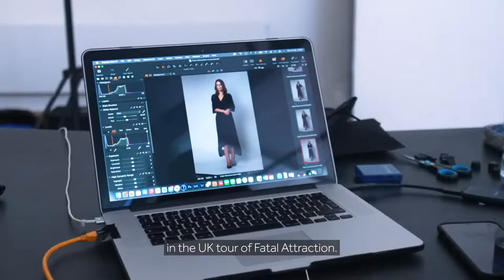Kym Marsh to star in FATAL ATTRACTION UK tour - Watch the Trailer!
Smith and Brant Theatricals and Ambassador Theatre Group Productions are today delighted to announce casting for a new production of Fatal Attraction, based on the classic Paramount Pictures Corporation film. Kym Marsh * (ITV’s Coronation Street) will perform the iconic role of Alex Forrest, Oliver Farnworth (ITV’s Coronation Street) her lover, Dan Gallagher and Susie Amy (ITV’s Footballers’ Wives) his wife, Beth.

KYM MARSH is an actress and well-loved star of the British music and television scene. The former singer was part of the hugely successful noughties pop band Hear'Say, who had two UK number one singles and a UK number one album. A treasured star of UK television also, Marsh played the role of Michelle Connor in ITV's Coronation Street for 13 years, winning many awards including the coveted Best Female Dramatic Performance in 2017. Earlier this year she appeared in Kay Mellor's long-running BBC comedy-drama The Syndicate and has been presenting BBC One's hit day-time show Morning Live. The award-winning actress now returns to the stage as the Alex Forrest in the UK tour of Fatal Attraction.

Fatal Attraction is the latest grip-the-edge-of-your-seat thriller from the producers of the celebrated tours of Patrick Hamilton’s Gaslight and Patricia Highsmith’s Strangers on a Train. Fatal Attraction is written by James Dearden, who based the stage play on his Oscar-nominated screenplay, which in turn was adapted from his 1980 short film, Diversion. This brand-new production is directed by Loveday Ingram and features set and costume design by Morgan Large, lighting design by Jack Knowles, sound design by Carolyn Downing. Paul Englishby is the show’s composer and Fatal Attraction has been cast by Anne Vosser.

Director Loveday Ingram says of today’s announcement: “I am excited to be working on this brilliant new stage adaptation of the iconic film Fatal Attraction. It’s a gripping, fast-paced psychological thriller that deals with complicated issues of consent, trust and responsibility. The play asks some difficult questions. Audiences today will no doubt respond differently to the ‘bunny boiler’ character Alex, made famous by Glen Close, and the debate it ignites today will be very different from 1988 as our awareness of mental health has progressed significantly. We have an exceptional cast, led by Kym Marsh, together with a first-class creative team, and set against the glamour and romance of Manhattan, the show promises to provide an evening of passion and debate.”

One of the most iconic films of the era, Fatal Attraction was one of 1987’s highest-grossing US Box Office releases, securing six major Oscar nominations at the following year’s Academy Awards, including Best Actress for Glenn Close’s mesmerising depiction of urbane sophisticate Alex Forrest, Best Supporting Actress (Anne Archer), Best Writing Adapted Screenplay (James Dearden), Best Director (Adrian Lyne), Best Editing, and Best Picture. Michael Douglas - at the peak of his Hollywood powers - was omitted from the list only as he was nominated elsewhere in the Best Actor category for his role as Gordon ‘greed is good’ Gecko in Wall Street, which he went on to win. Fatal Attraction’s success was such that the film inspired a generation of psychosexual thrillers in the years that followed.

Tipped to be provocative and gripping in equal measures, Fatal Attraction is a tale of seduction and suspense that asks the question; what happens when desire becomes deadly?

Co-producer: Gavin Kalin Productions.

Kym Marsh performs until 5 Mar

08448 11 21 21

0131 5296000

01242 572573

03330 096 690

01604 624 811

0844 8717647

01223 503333